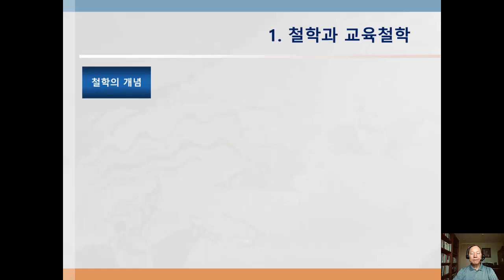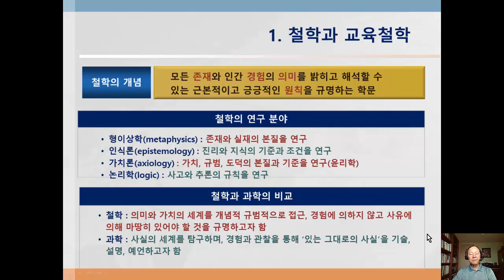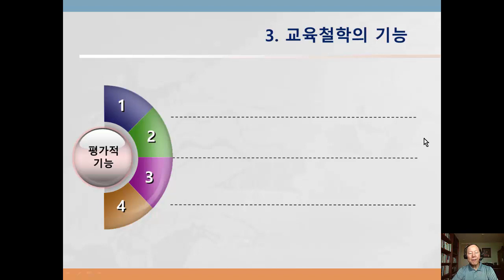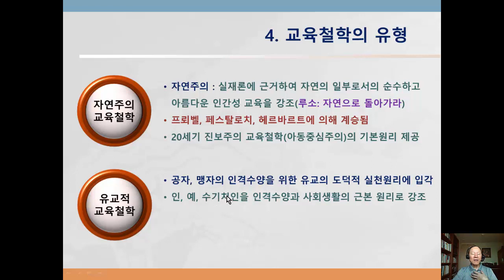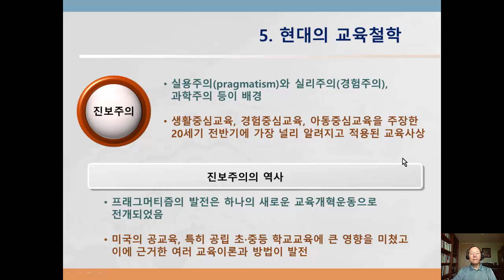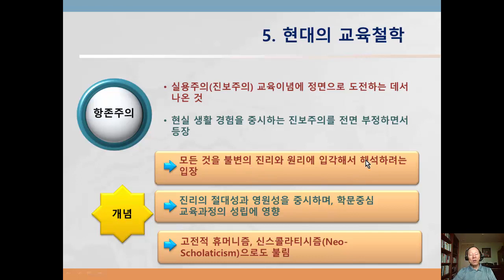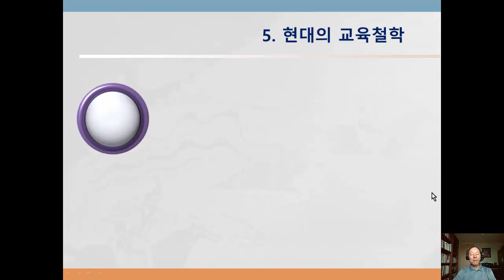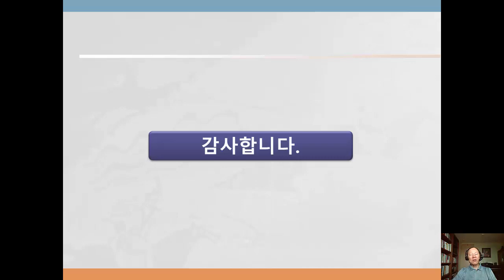인성지도사 교육 Ed03 교육의 철학적 기초